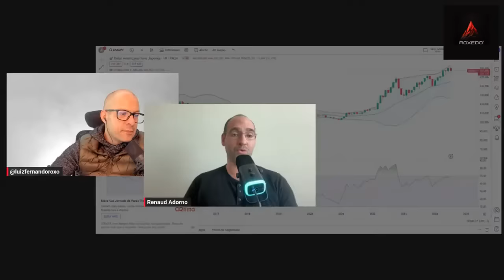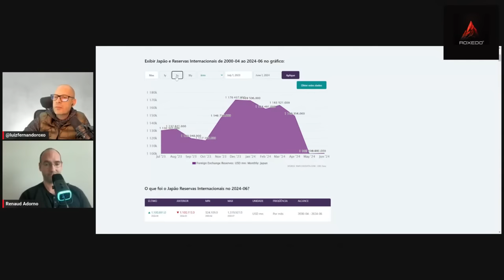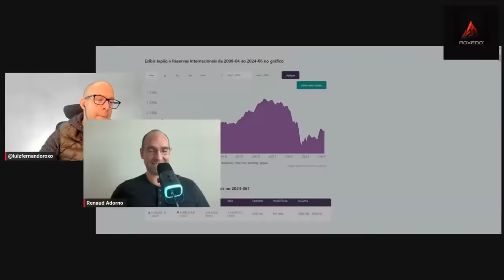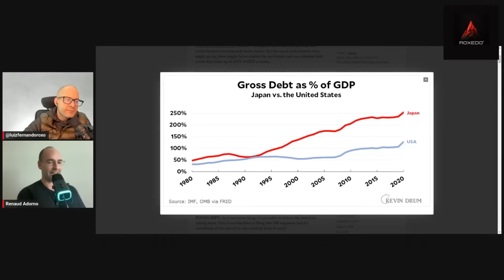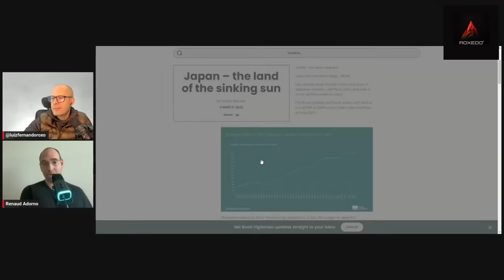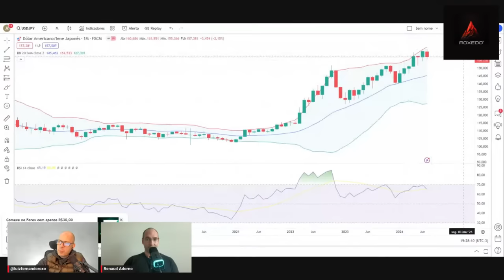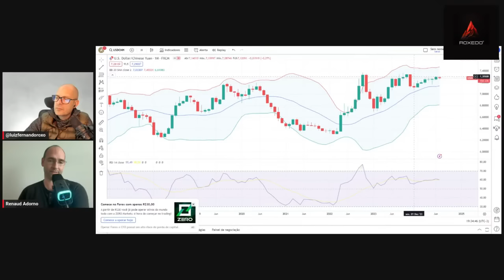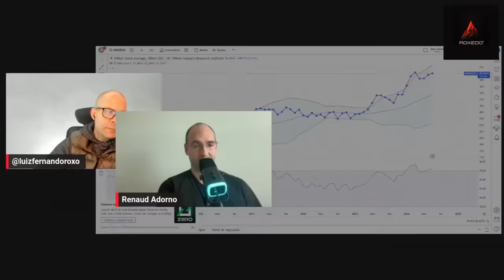#006 Alerta! O JAPÃO pode ser o gatilho para uma GRANDE CRISE na ECONOMIA global - Conversa Macro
Fala Capitalista, esse bate-papo com meu grande amigo @renaudadorno  a iniciativa de um novo projeto piloto, onde vamos compartilhar conteúdos sobre macroeconomia periodicamente.

Inclusive compilei quase 30 anos de experiência e pesquisa do mercado financeiro, em um único método de investimento, uma pílula aplicável para qualquer perfil de investidor onde tudo que você aprendeu até agora fará sentido!

Compartilho isso de forma prática aqui no meu e-book, BAIXE GRATUITAMENTE👇🏻

CONHEÇA TAMBÉM OS MEUS CURSOS

COMBINHO 2 cursos pelo preço de 1 EP + DS. Aprenda a proteger seu patrimônio e gerar renda extra

Nossa comunidade possui milhares de investidores que trocam informações e se ajudam constantemente a ter um bom desempenho com opções.